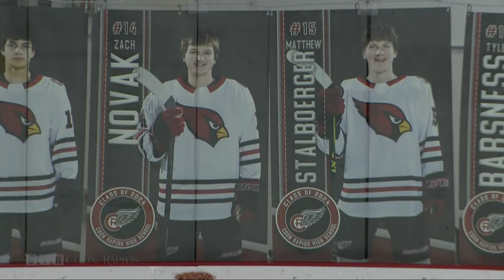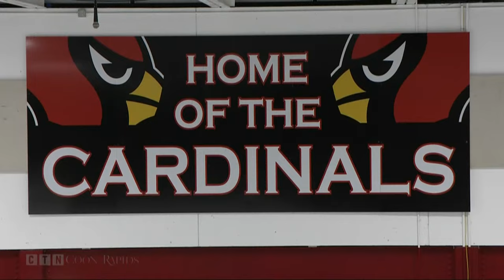Boys Hockey: Elk River vs. Coon Rapids 1/25/24